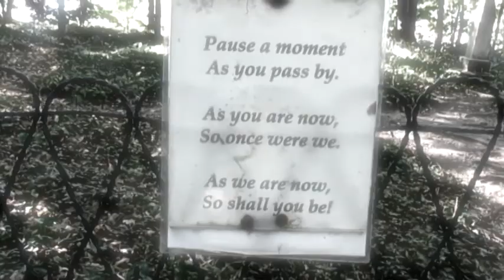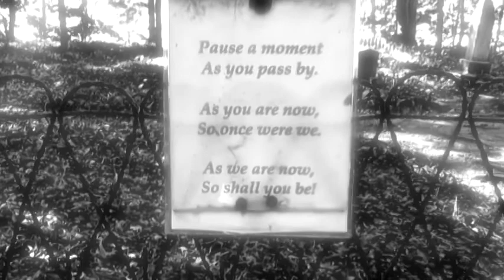September 25, 2013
A special video production from Dave Slayer and Two Crows!